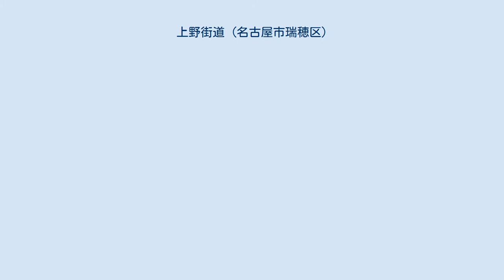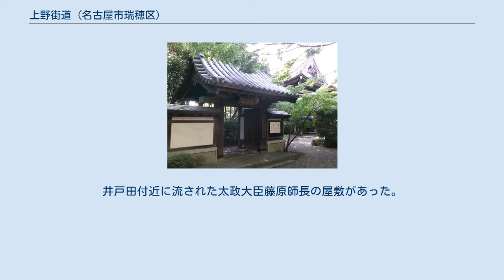上野街道 (名古屋市瑞穂区)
名古屋市瑞穂区井戸田町を通る上野街道 上野街道（うえのかいどう）は、京都と鎌倉を結ぶ鎌倉街道のうち、愛知県名古屋市瑞穂区を通る部分の通称。
 瑞穂区の鎌倉街道は別名上野街道と呼ばれている。
（根拠は『尾張徇行記』に記されている。） 「上野之路」は『張州雑志』によると「井戸田より鳴海に至る」上野と呼ぶ者あり。
『尾張徇行記』にも「此のあたり上野街道の跡なると疑いなし。 すべて東海道が成立しない前のことである。 ルートの出典 「なるみ潟　汐干に浦や　なりぬらむ　上野の道を行く人もなし」 （藤原景綱：平安末期の武将） 一前条ニ所戴ノ石地蔵ヲ府志ニ道祖神ノ像トスル説ニヨリテ、今村ニ就テ上野ノ路ノ跡ヲ尋ヌレハ、大喜村ノ東ニ烏帽子街道と云字ノ所アリ、又ソレヨリ井戸田八幡ノ神主宅ノ前ノ地ヲ、於今上野街道ト字ヲ呼ヨシ、サレハ此アタリ上野街道ノアトナルコト疑イナシ、此村桜村古鳴海程近シ 龍泉寺 藤原師長謫居跡 - 嶋川稲荷の中に謫居址の碑がある。
井戸田付近に流された太政大臣藤原師長の屋敷があった。
 亀井山龍泉寺 - 行基（670-750）が開基した薬師寺という大寺の塔頭に龍泉庵・龍雲庵・福伝院・妙喜院・蔵伝庵の5庵あり、応仁の乱（1464年）の頃に龍泉庵のみ残り、亀井山龍泉寺となる。